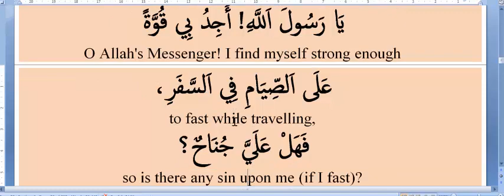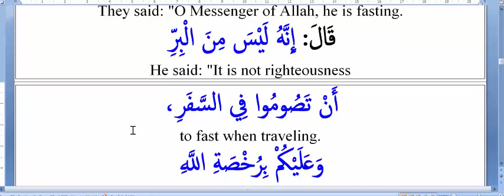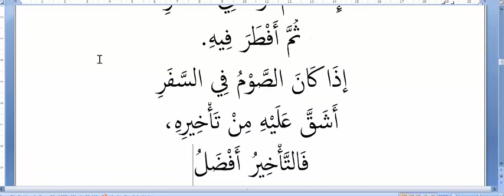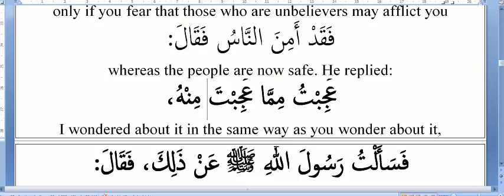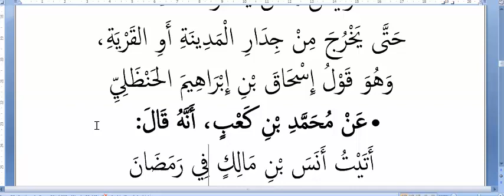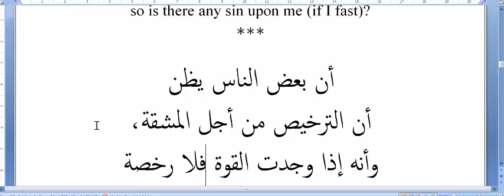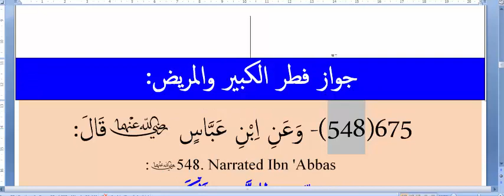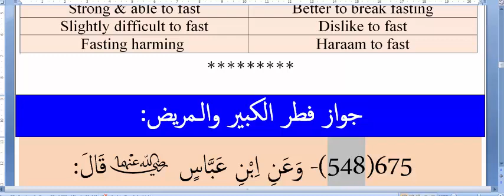Buluugh (Somali) Casharkii 11 Xadiska 673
Musaafirka ma waxaa u fadli badan inuu soomo mase inuu afuro.
Musaafirku koormuu afuri karaa
Salaata qasrinteedu waa rukhso Ilaah